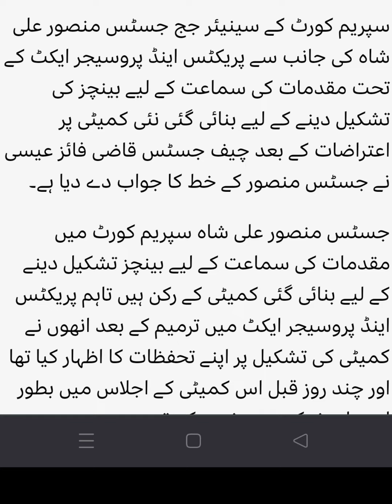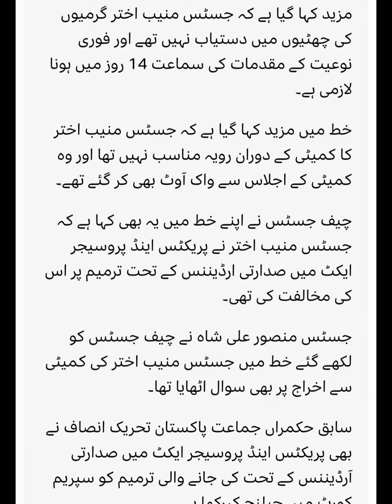جسٹس آفریدی کی معذرت پر جسٹس امین الدین خان کو ججز کمیٹی میں شامل کیا گیا: چیف جسٹس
جسٹس آفریدی کی معذرت پر جسٹس امین الدین خان کو ججز کمیٹی میں شامل کیا گیا: چیف جسٹس کا جسٹس منصور علی شاہ کو خط